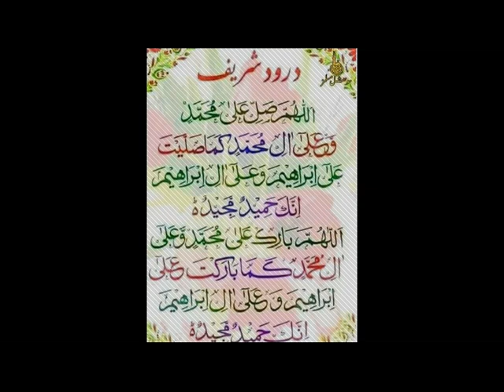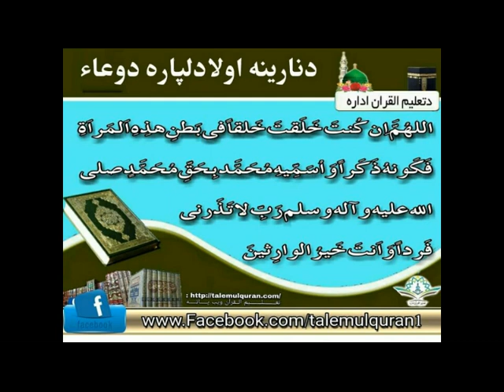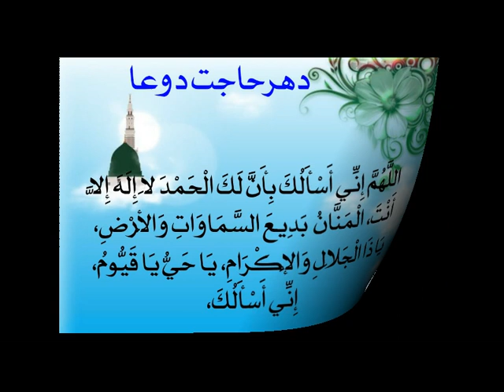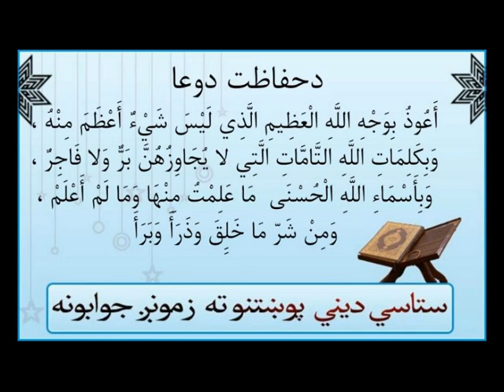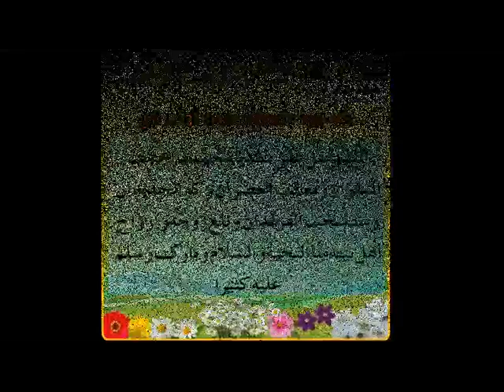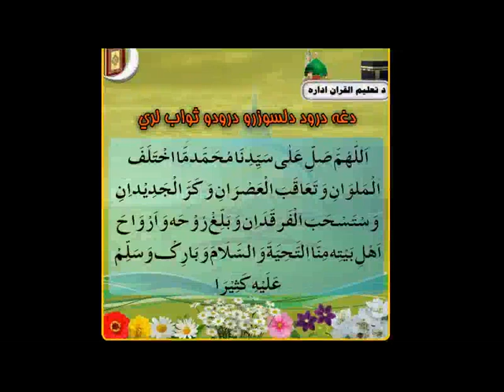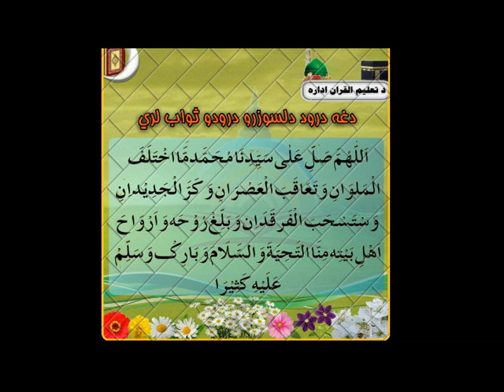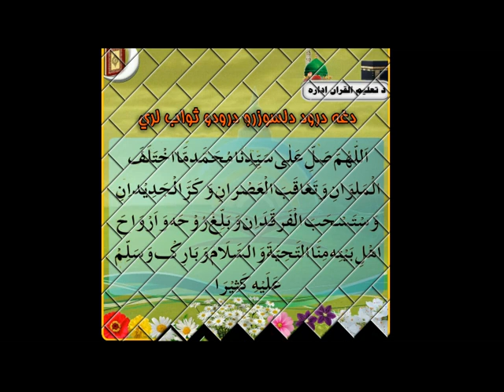Masnavi Shareef / مثنوی معنوی, by شیخ مفتي گل أحمد صاحب مبارك دقندهار ولايت درس -Part 144 [Pashto]